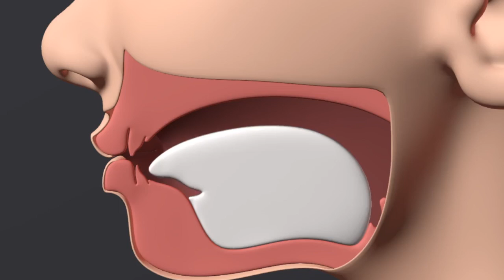Posición de la lengua en el clarinete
🎯 Si en tan solo 17 minutos pudiera mostrarte cómo mejorar la velocidad (y calidad) de tu articulación en los próximos 30 días o menos... ¿te interesaría saber cómo?
y Accede Ahora a esta Clase Gratuita para descubrir cómo mejorar tu articulación.

La posición de la lengua es una parte importantísima que influye directamente en la calidad de nuestro sonido.

Algunos clarinetistas, para conseguir un sonido centrado, lo que hacen es apretar la caña y como consecuencia tienen un sonido apretado y que no respira.

Para aprender a enfocar el aire de manera correcta es necesario aprender a colocar la lengua en una posición adecuada.

En este vídeo vemos cómo hacerlo.

Si quieres aprender ejercicios prácticos para mejorar la posición de la lengua y conseguir sonar mucho mejor con el clarinete, no te pierdas las clases en la academia: